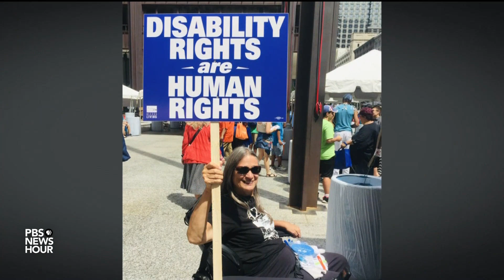How Marca Bristo took down barriers for Americans with disabilities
Marca Bristo may not have been a household name, but her influence permeated American society. At age 23, Bristo was paralyzed from the waist down in a diving accident. She became a disability rights activist, working to improve access, fight discrimination and create a model for independent living. Bristo died Sunday at age 66. Judy Woodruff talks to former Sen. Tom Harkin about her legacy.